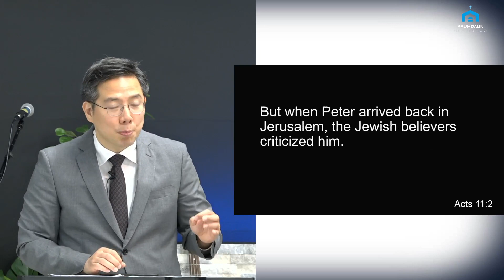July 16, 2023 - "Made Clean by God" - Pastor Samuel An